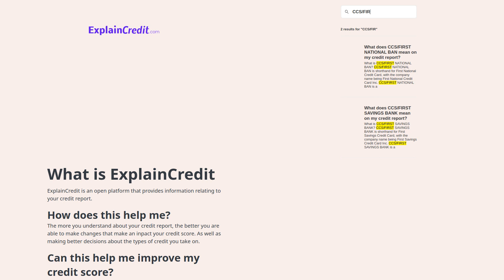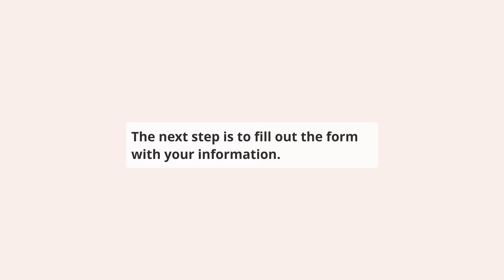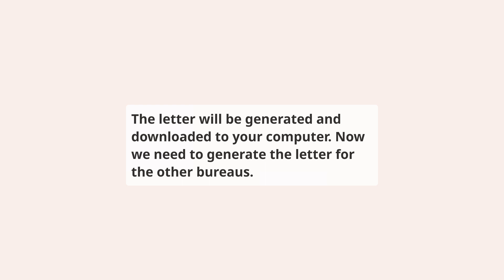How to repair CCS/FIRST SAVINGS BANK on your credit report for free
⬇️ CHECK BELOW ⬇️

This video shows you how to repair First Savings Credit Card reporting CCS/FIRST SAVINGS BANK account on your credit report, this should be done if you have a dispute with the creditor or if you have a collection account that you want to remove from your credit report.